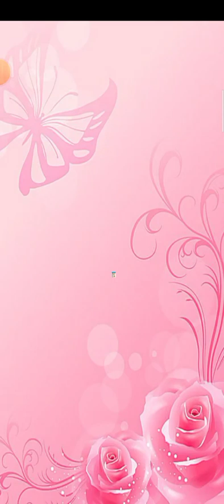Indian Bridal Makeup Dressup